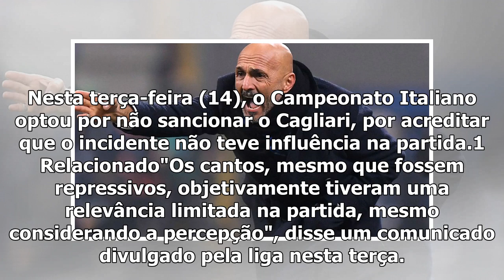Cagliari escapa de punição após cantos racistas para Moise Kean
O Cagliari, equipe da Série A, escapou de punições pelo abuso que seus torcedores fizeram a Moise Kean, da Juventus. Premier League, LaLiga, NBA, NFL, as melhores análises e muito mais? Só nos canais ...